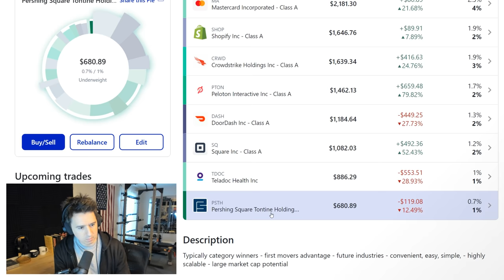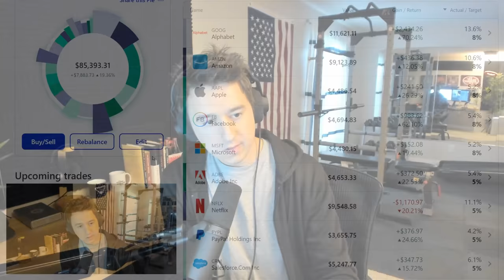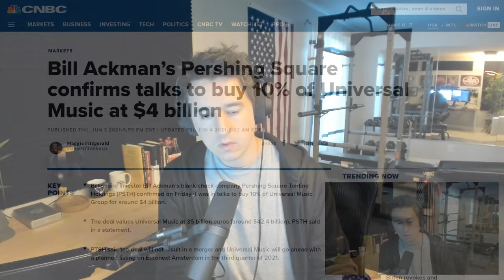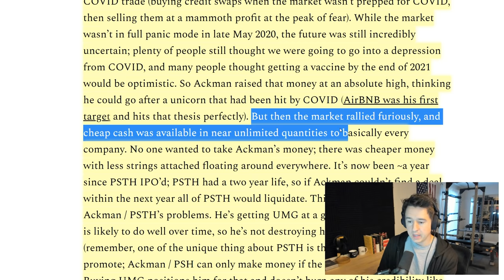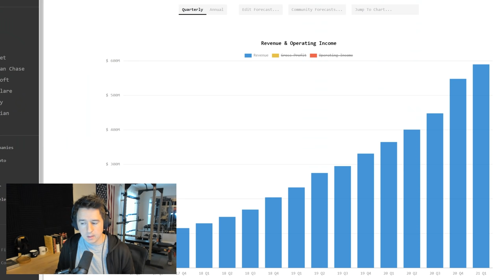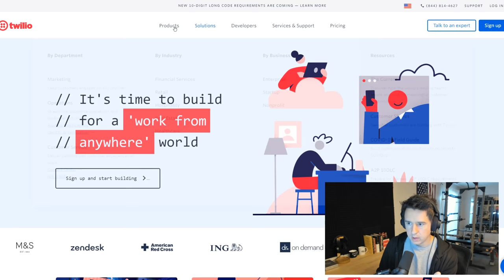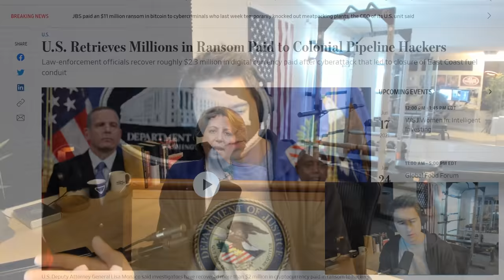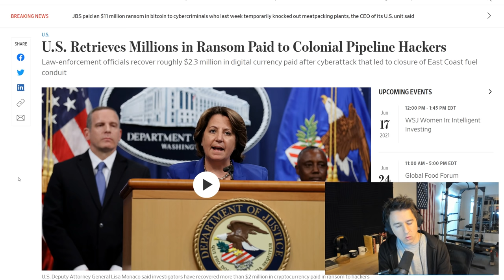Why I Don’t Like Bill Ackman’s UMG Deal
Bill Ackman SPAC is UMG. We discuss why I don't like this deal. We also discuss why i'm buying Twilio Stock right now and added it to the portfolio. And we discuss the ongoing issue of cyber security and Crowdstrike stock.

00:00 intro
06:15 Story Fund update
12:42 Bill Ackman picks UMG for the space
23:55 Why I'm Buying Twilio Stock
38:18 Crowdstrike Stock and Cyber Security